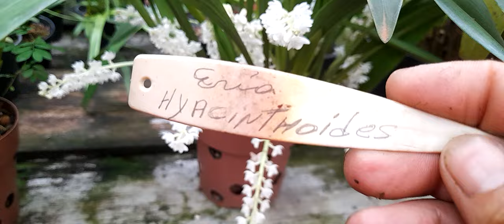Minha Eria hyacinthoides estágio linda